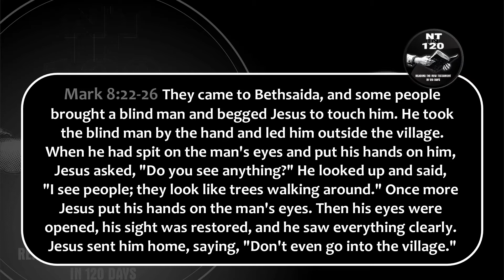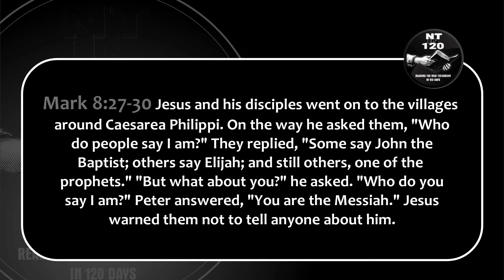18 August Midweek Service Reading the NT in 120Days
Reading Plan